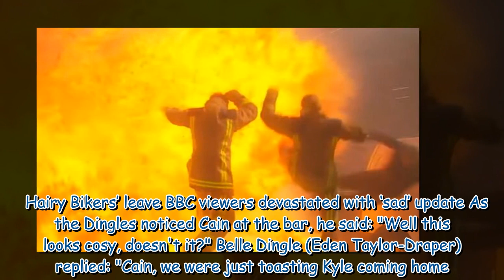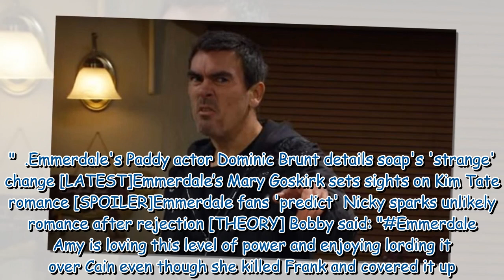Emmerdale fans 'work out' Cain exposes Amy's killer secret for revenge